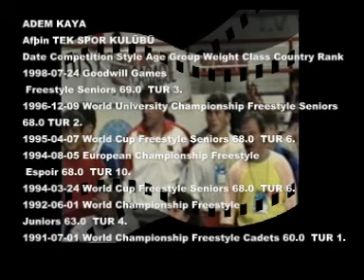Adem Kaya, wrestling matches from 1992 Junior World Championship